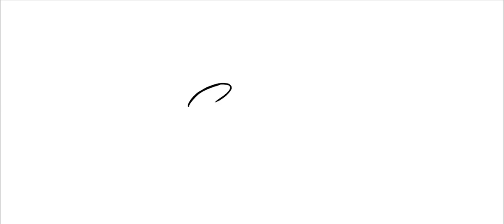Mathias Duplessy x Mukhtiyar Ali - Jeena Jeena | Sounds of Society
Mukhtiyar Ali, a Sufi exponent from Pugal, a village at the border of Pakistan and Rajasthan started working with Mathias Duplessy from France, a few years ago and soon realised they had a common language in music. They evolved their own style, inspired by Rajasthani Folk, Flamenco, Blues, Reggae, Africa, Japanese and Mangolian music.

We were able to get them together one beautiful afternoon in bombay for this episode of Sounds of Society.

SoundsOfSociety is a project to document and present the sounds of today. It is a step towards a genre-free, no-rules, and an all-inclusive approach to presenting music-making and its associated performing arts.

Music that represents the social and cultural milieu in which you live. We are the sounds of today. We are the Sounds of Society.

Each episode is carefully curated, and spontaneous. Musicians come together for a few hours, and create the magic.

Presented by - Society Tea
In Association with - Urban Beat Project & blueFROG
Curated by - Laiq Qureshi & Ruchika Tiku

In this episode | Jeena Jeena

A self-taught musician, Mathias has been composing and playing guitar since he was six years old.  His first passion was for classical music, in particular Ravel, who remains an endless source of inspiration. Then he discovered jazz music, and played Miles Davis and John Coltrane on his Walkman on his way to school.

 He left home at age 18 and very quickly began playing on stage with some of the biggest names on the World Music scene in Paris… He regularly travelled to Grenada, where he learned to play flamenco with the gypsies. Mathias also learned and invented new right-hand techniques (rasaguedo) that he later used on stage and in his compositions.

 Mathias is also loves cinema and regularly composes for movies and documentaries, and directs his own videos. In 2014, the music he composed for the Indian movie Finding Fanny, received two nominations for best background score (Film Fair Award & Radio Mirchi Award). His work is heavily influenced by composers from the 60s and 70s, such as Nino Rota, Ennio Morricone, Michel Legrand or Vladimir Cosma

Mukhtiyar Ali is a folk singer from Bikaner in Rajasthan. He was born in a small village called Pugal on the North West frontier of India and belongs to the semi-nomadic community of Mirasis, who have been the traditional carriers of the oral tradition of Sufiana Qalam in India.

Mukhtiar blends the Rajasthani folk idiom with refined classicism to sing the poetry of Kabir, Mira and Sufi poets such as Bulleh Shah. Through the Kabir project, Mukhtiyar was spotted by world music circuits and made his international debut in July 2007. Since then, he has performed in Belgium, Sweden, China, Canada, Germany and France. He has also lent his voice to a few films including Tashan (2008), Bombay Summer (2008), Kathai (2010) and Delhi in a Day (2011).

An Urban Beat Project Production

Director: Varun Mehra
DoP: Rohan Sabharwal & Varun Mehra
Editor: Varun Mehra
Sound Consultant: Sound.codes
Animation: Kalp Sanghvi
Logo Design: Rahul Nair
Astons: Laiq Qureshi
Location: The Hive, Bandra - Mumbai.